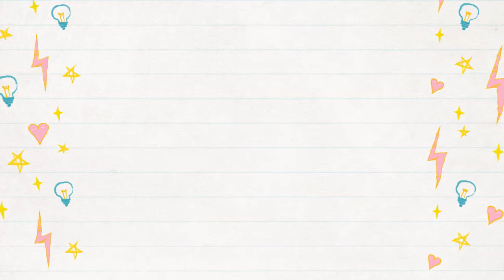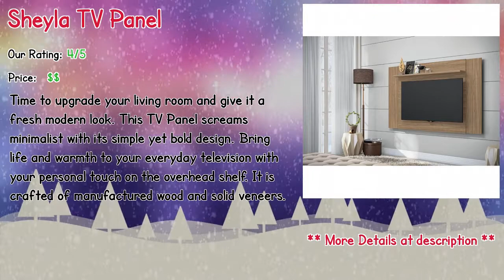Best 10 Entertainment Centers For Gaming Consoles Reviews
** Americus Entertainment Center for TVs up to 48"
** Lloyd Entertainment Center for TVs up to 78"
** Wabi Sabi Entertainment Center for TVs up to 74"
** Sandell TV Stand for TVs up to 70"
** Destefano TV Entertainment Center for TVs up to 55"
** Moira Entertainment Center for TVs up to 78"
** Leela Entertainment Center for TVs up to 65"
** Sheyla TV Panel
** Birney Entertainment Center for TVs up to 65"
** Lincoln Entertainment Center

Our complete review, including our selection for the year's best Entertainment Centers For Gaming Consoles, is exclusively available on Spyer Home Decor.